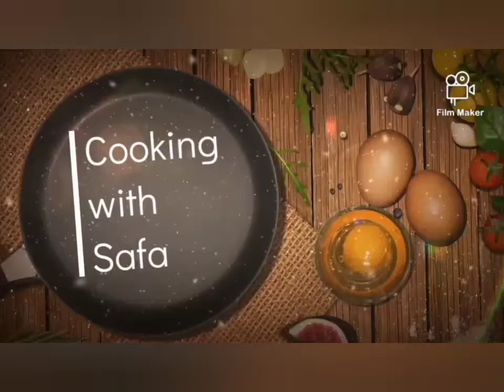Seekh Kabab crispy & tasty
Receipe of seekh Kabab, very famous and delicious.